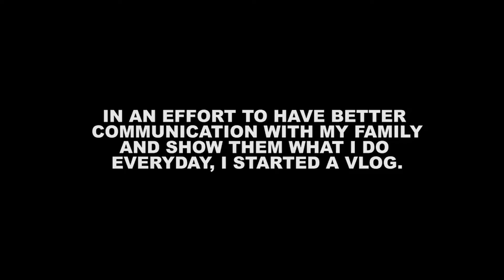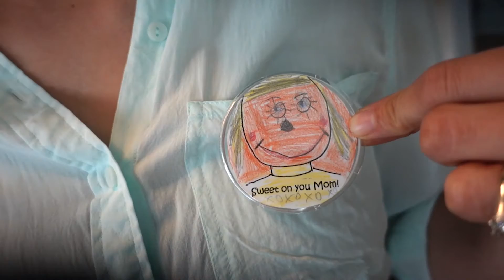Popsicle Man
EPISODE 44: It's Mother's Day, which means there are key items that must be executed. Lets do this.